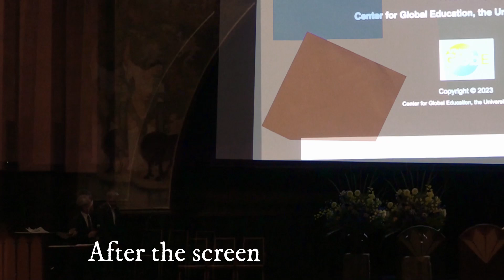Introduction of Center for Global Education: Yujin Yaguchi, Director of GlobE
GlobE Opening Ceremony

Introduction of Center for Global Education
Yujin Yaguchi, Vice President,
Director of the Center for Global Education

Dipesh Kharel, Film Creator, Visual Anthropologist